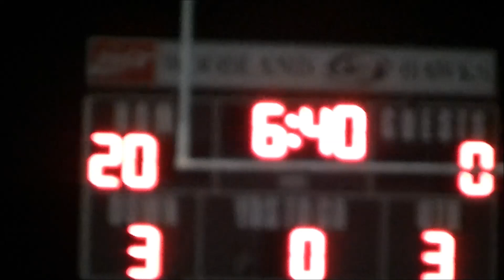Holy Cross vs Woodland 2012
The Woodland Hawks clinch the 2012 NVL Copper Division title with a 28-0 win over the Holy Cross Crusaders.

Woodland Regional High School - Beacon Falls, Connecticut